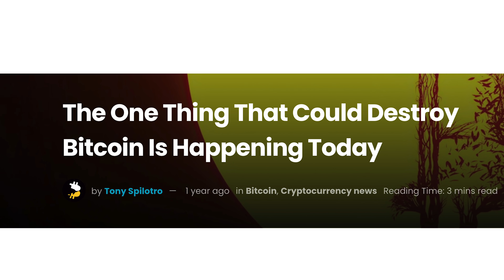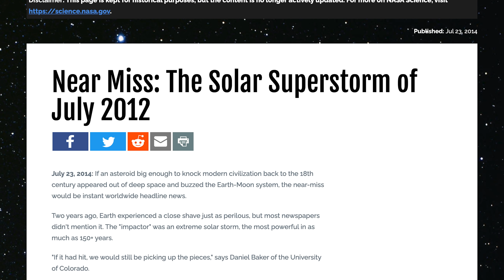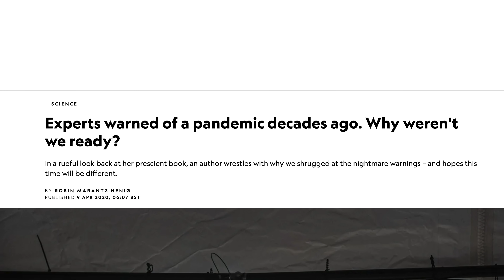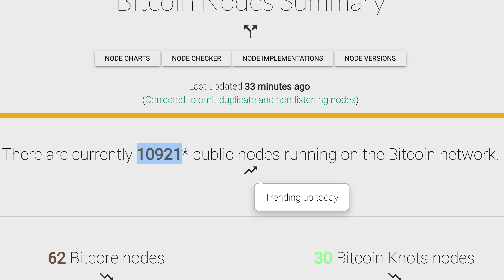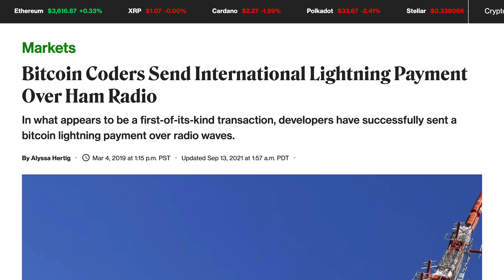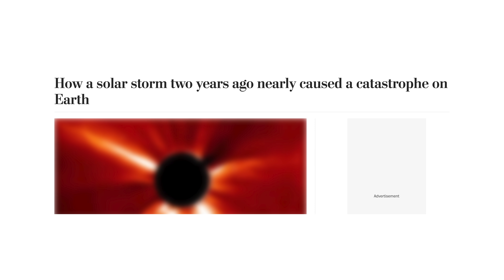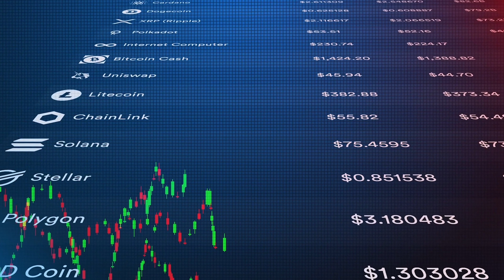How Bitcoin Could Go To $0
How Bitcoin can go to $0 if the internet shuts down.

Andrei Jikh
4132 S. Rainbow Blvd # 270

What would happen to financial markets - specifically crypto markets if the internet shut down? Would it go to $0? Let's talk about it.

HOW WOULD THE INTERNET SHUT DOWN?
A solar flare with a powerful CME (Coronal Mass Ejection)

WHAT IS A CORONAL MASS EJECTION?
In contrast to a solar flare, a coronal mass ejection is a superstorm of ultra charged plasma that creates geomagnetically induced currents that could affect the Earth's crust and temporarily shutting down all power.

WHAT WOULD HAPPEN TO FINANCIAL MARKETS?
If a CME hit us that would mean a disruption to our electrical grid which would potentially cause a worldwide blackout which would also affect satellites in outer space. This means navigation systems would stop working,  we wouldn’t be able to call people or use social media, our computers wouldn't turn on, gas stations, and pretty much anything that uses credit cards - including banks - would stop working for a period of time. Airplanes wouldn’t be able to take off and that means no more traveling and arguably the worst consequence is health because hospitals need electricity to run. All of this to say, the financial markets would not be the top priority.

WOULD THIS BE THE END OF BITCOIN?
Bitcoin needs the internet because it relies on miners to run its ledger which is an online record of every single transaction that has ever taken place. There are currently about 11,000 nodes running on the network.

A node is someone who stores the Bitcoin ledger. Every miner is a node, but not every node is a miner. As long as 1 miner survives, Bitcoin will too. But if a global event like that happened, Bitcoin’s price would nosedive, people would lose all faith and all hope in the system, a lot of people would run for the exit and Bitcoin would be left with a choice. Continue mining, or destroy itself.

WOULD BITCOIN GO TO $0?
If there is only 1 miner left - they would have 100% control of the network and that’s never happened before except one other time - when Satoshi Nakomoto created Bitcoin.

If only 1 miner is left interesting things begin to happen because Bitcoin was designed to adjust its difficulty depending on the hash rate. If the hash rate decreases, the difficulty to mine Bitcoin would also decrease which means the lonely miner would have a lot of incentive to keep Bitcoin alive.

BUT WHAT IF EVERY COMPUTER GOES DOWN AT THE SAME TIME?
The financial markets would shut down and trading across the world would stop.

In 1858 two steam-powered battleships met in the middle of the ocean to link a 2,500 mile long cable bringing the North American and European continents together so we could telegraph each other.

The first message we sent took over 17 hours to arrive. Today there are over 380 of these cables underneath the ocean spanning over 745,000 miles. That’s our internet and it connects our continents together which means if a CME causes a large enough disruption - it could damage those cables.

NOTE: Even though fiber optic cables are not affected by Geomagnetically Induced Currents - because the cables are so long, we installed repeaters at certain intervals to amplify their signal - and the repeaters are susceptible to disruption which could cause an entire cable connecting two continents to fail.

WHAT ARE THE CHANCES OF THIS HAPPENING?
According to the Proceedings of the National Academy of Sciences the odds of another Carrington magnitude event like the one that happened in 1859 happens once every 150 years or so. The last time a Carrington class event happened was in 2012 and fortunately it missed us by just 9 days.

HOW MUCH WOULD IT COST TO FIX?
It is estimated to cost the economy 2 trillion dollars.

HOW DO I PREPARE IN CASE IT HAPPENS?